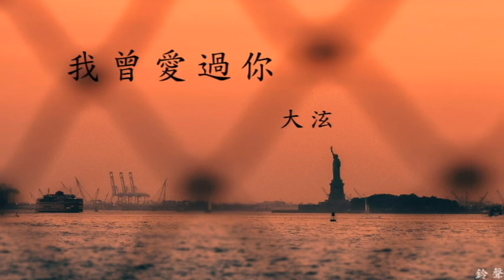陳泫孝(大泫) - 我曾愛過你(鈴聲)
演唱 : 陳泫孝
作詞 : 羅旭陽/熊瀟
作曲 : 羅旭陽
編曲 : 辰晨
以下歌詞

後來我也曾想過你
找過你 騙自己 還可以
繼續再愛你
可是又退一步的你
保持著 我們的距離
後來我漸漸沒力氣
沒勇氣 怪自己 不甘心
卻無能為力
夜色下那個你 那個我
沒有了聯繫

繼續再愛你
卻無能為力
沒有了聯繫